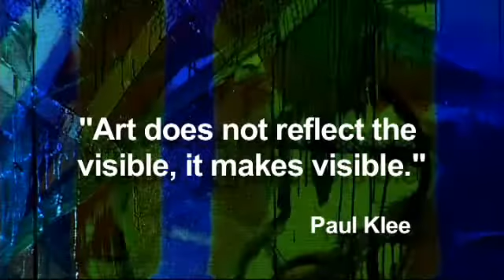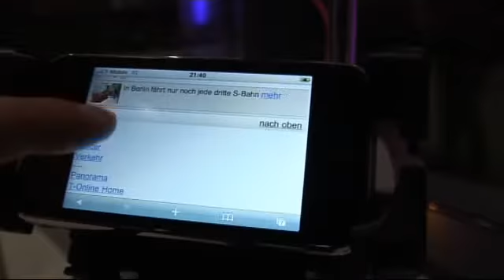InteractiveMedia Roadshow (en)